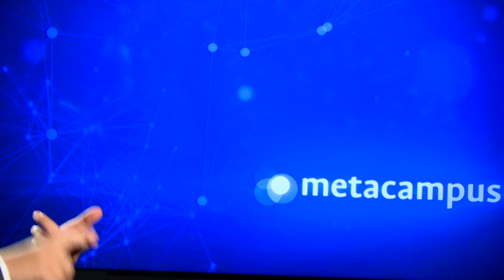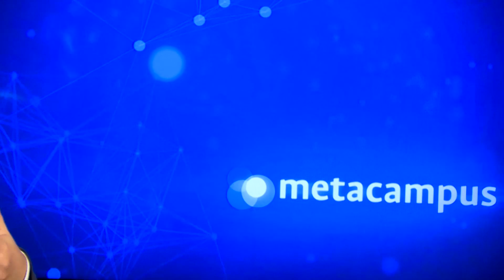Cuarta revolución Industrial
La evolución de la tecnología define cambios en la producción de los países. Algunos de esos cambios están determinados por un fenómeno que se conoce como la cuarta revolución industrial. Esta relación entre las nuevas tecnologías y la producción ha llamado la atención de Daniel Gómez, quien actualmente se enfoca en su estudio.

Daniel Gómez es economista senior de finanzas, competitividad e innovación del Banco Mundial.